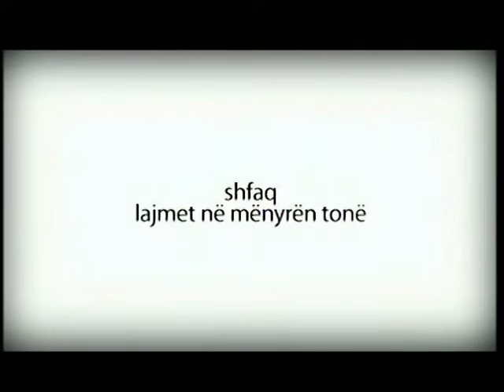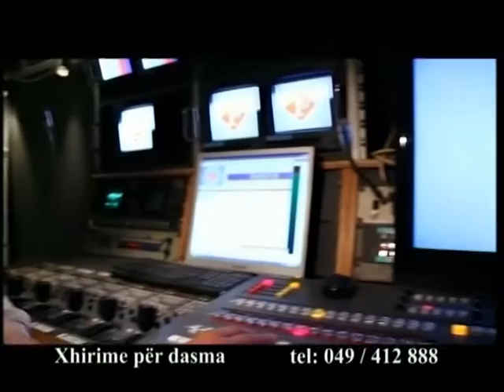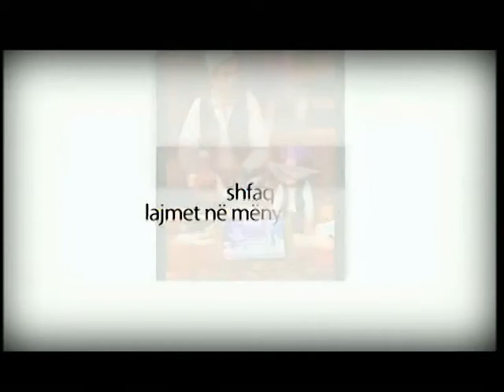Kanari 30.04.2013 - Komplet emisioni